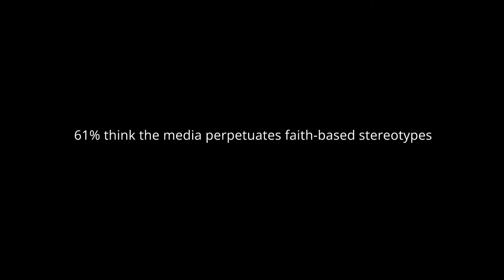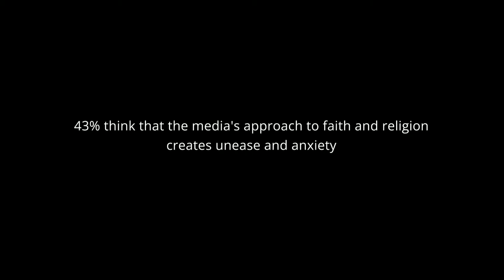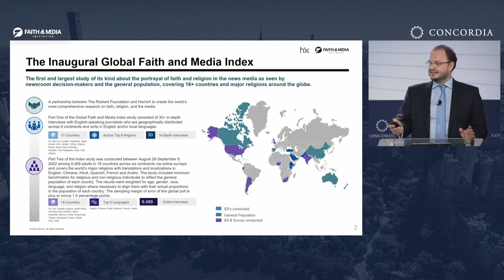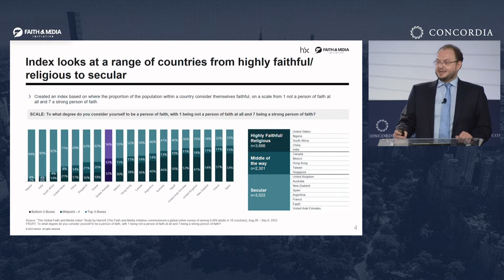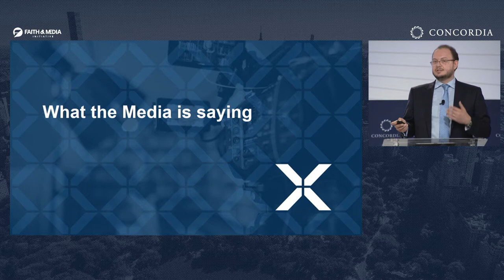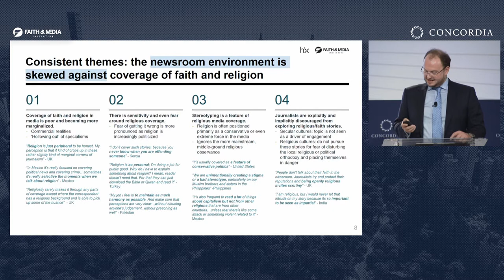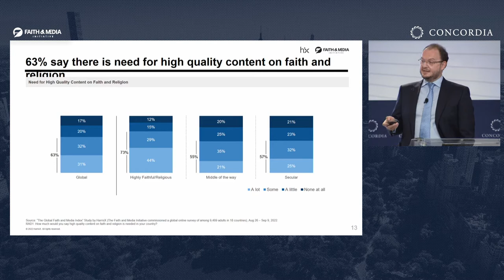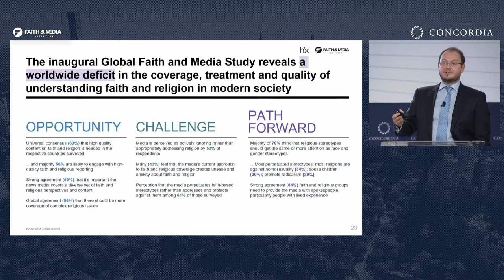Strategic Dialogue: The Global Faith and Media Index (FAMI) | 2022 Concordia Annual Summit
Full title:
Strategic Dialogue: The Global Faith and Media Index (FAMI): A Groundbreaking Study of Attitudes and Perceptions Regarding Faith and Religion in the Media

Speakers:
Kourosh Ziabari, Simran Singh, David Miller, Linus Idahosa,
Brooke Zaugg, Dritan Nesho, Alissa Wilkinson, Ana Mims,
Mara Schiavocampo, Davis Smith

with Faith and Media Initiative